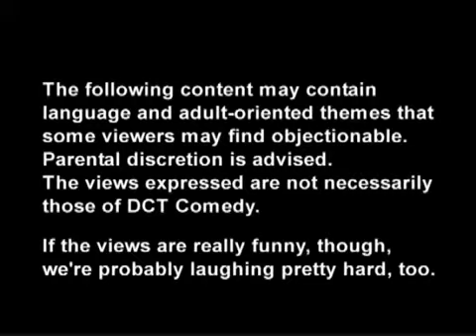Steve Hofstetter - Stand Up Comedy 2